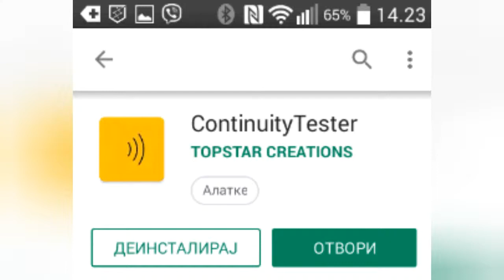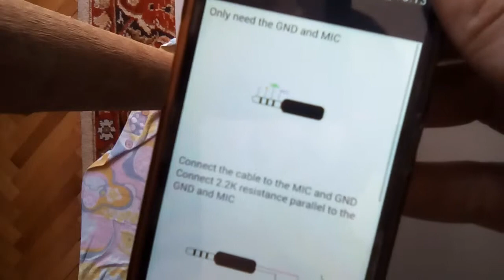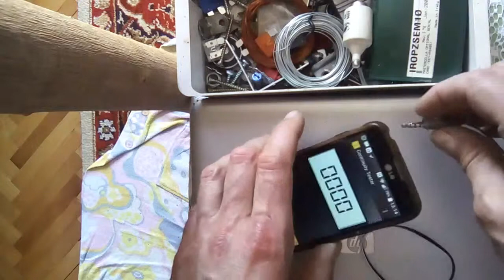Turn your android device into ohm-meter